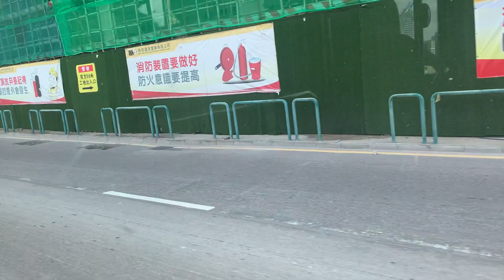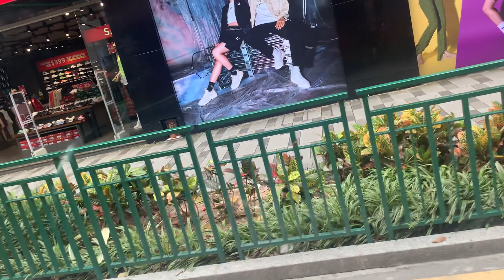澳門公共汽車股份有限公司 101X 澳門新城A區至澳門騎士馬路